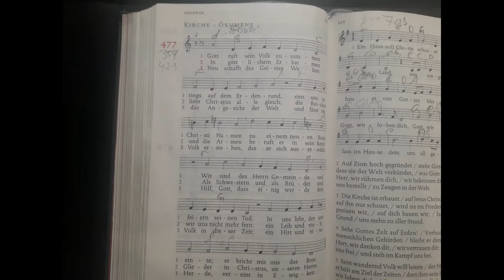GGB 477 - Gott ruft sein Volk zusammen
Gespielt an meiner elektronischen Orgel zuhause

Gleiche Melodie zu finden: GGB 354, GGB 429

Ab Sonntag Aufnahmen aus dem Gottesdienst